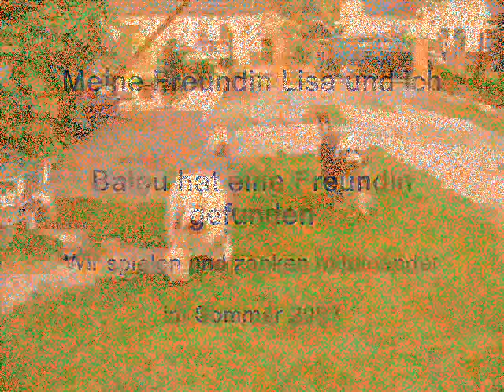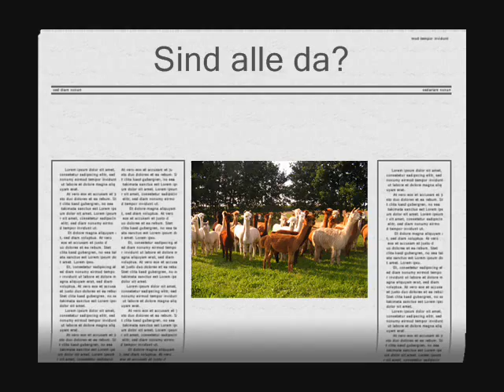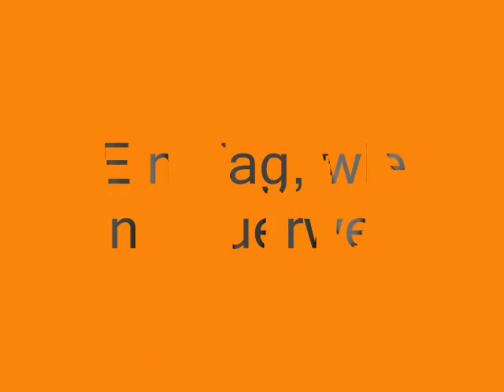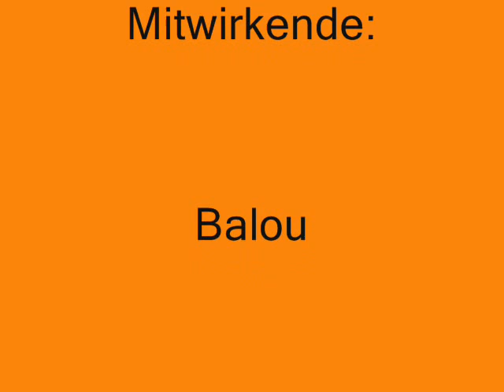Bobtail Balou bekommt Besuch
Unser Balou bekommt Besuch von seiner Freundin Lisa